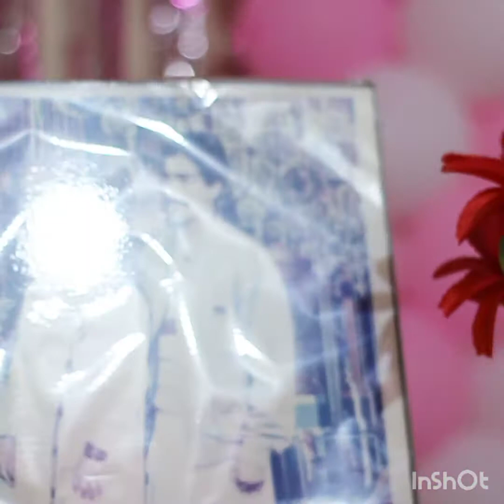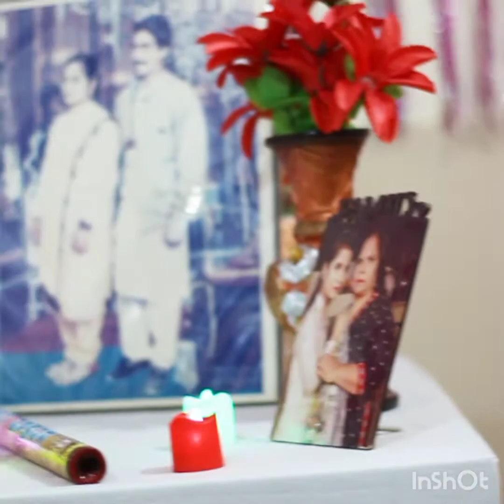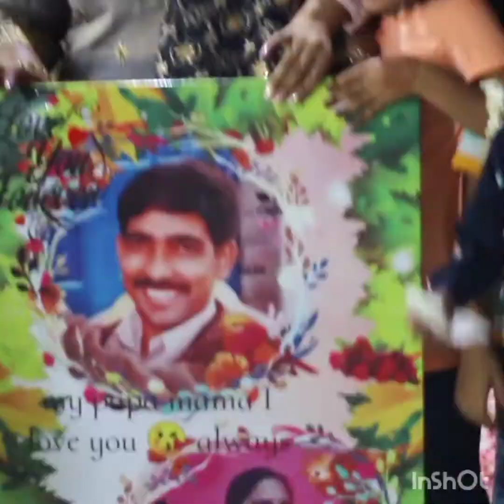Mom ki annaversiry vlog surprise dy dia sab ko🍩🍩😲😲||patras sumantha